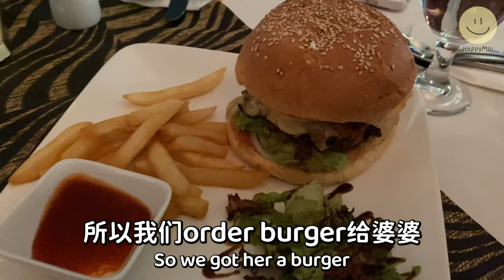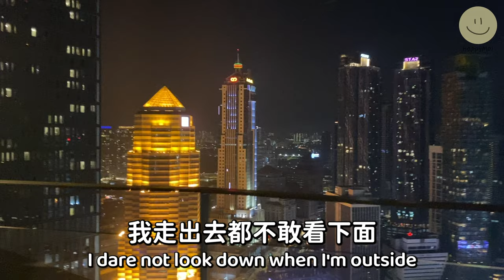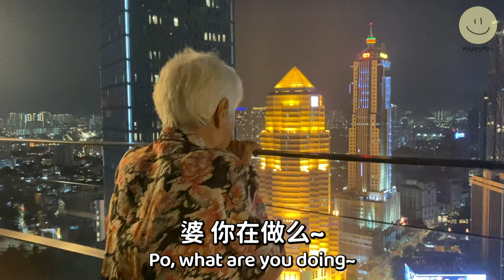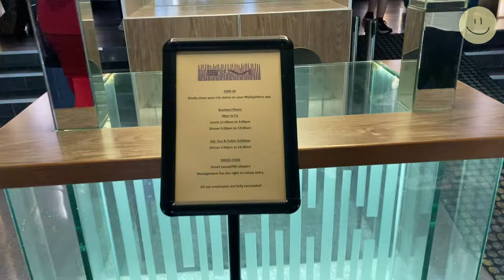带婆婆看“大蛇屙屎”...双峰塔旁边用餐！一人只需RMXX？！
婆婆又来咯~
今天又是带婆婆体验新事物的一天！在车上时，窗外的景象从绿树成荫，枝繁叶茂的郊区慢慢转为高楼耸立，灯光辉煌的市中心，本想取出相机定格繁华夜景时，赫然发现忘记将相机记忆卡和电池带出来，只好被迫全程使用手机拍摄！本次的带婆婆来拍摄地点在Menara TA One，位于36楼的Envy Skydining用餐！会选择这家餐厅的最大原因之一就是，马来西亚的代表建筑物之一——双峰塔，就在用餐地点旁边，试问谁不想享着美食边配佳景！只可惜我们预定时间过晚，没有机会坐到最佳观赏区。婆婆也在用餐期间多次直呼“看大蛇拉屎”(没见过大场面)，究竟这家餐厅的食物能否讨的婆婆欢心呢？